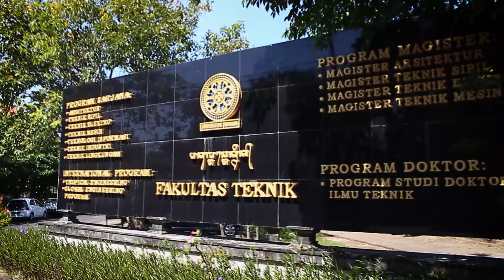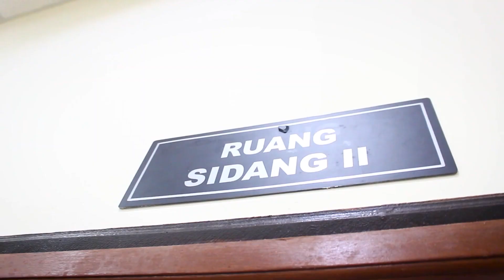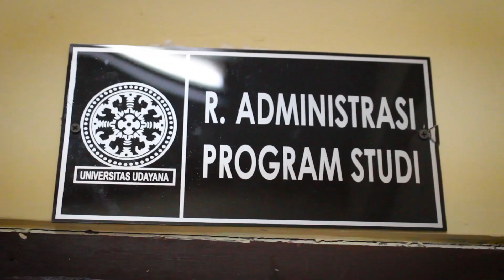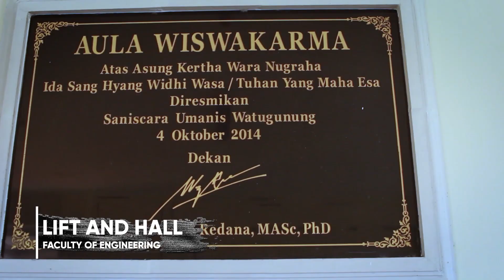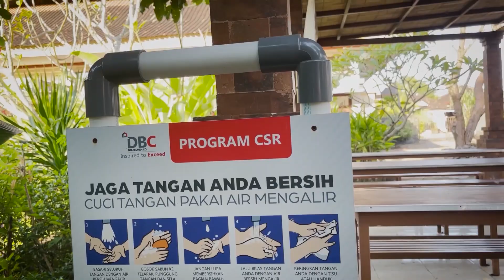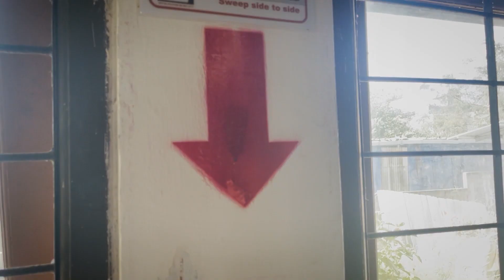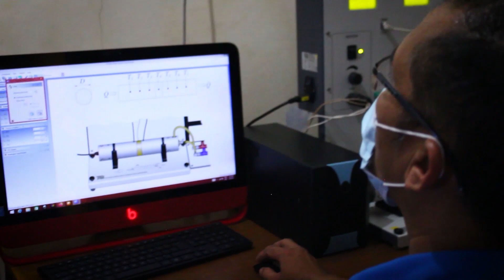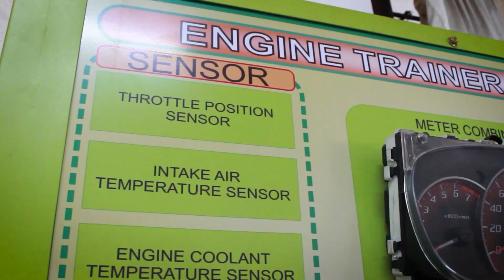Bachelor of Mechanical Engineering - AUN-QA Programme Assessment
Selayang pandang fasilitas di Program Studi Teknik Mesin Universitas Udayana

Video ini dibuat dalam rangka Asesmen Lapangan AUN-QA